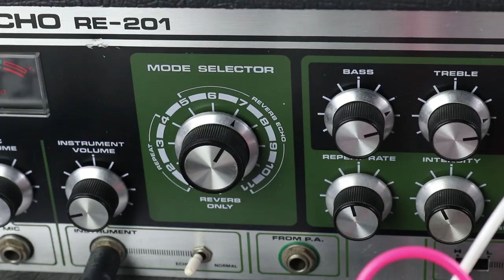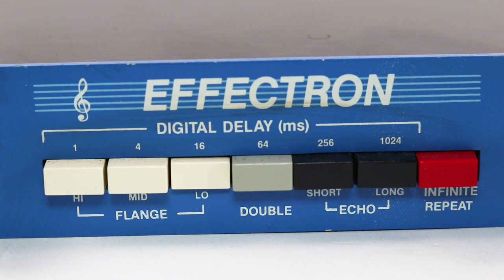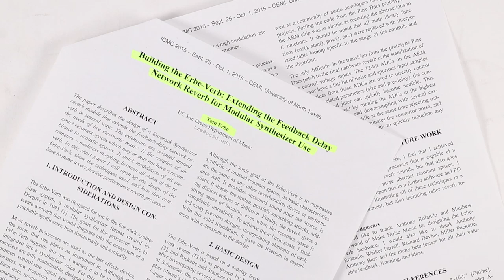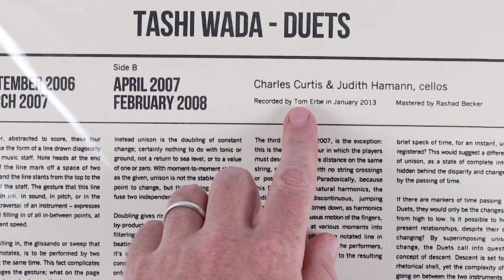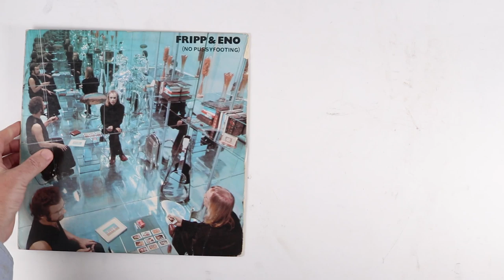Mimeophon Development: a conversation with Tom Erbe and Walker Farrell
As we were wrapping up development of the Mimeophon, Tom Erbe stopped by our shop to discuss his inspirations behind the module with Make Noise's Instrument Specialist Walker Farrell.

Tom Erbe (of Soundhack) has worked with us on several modules, including the Echophon, tELHARMONIC, Erbe-Verb and Morphagene.  Our latest collaboration, the Mimeophon, is a stereo, multi-zone color audio repeater, and is a modern take on various historical sound copying, echo and repeating devices.  More information on the module (including its manual) can be found

We hope to be adding more content like this to our channel— if you liked it, be sure to give it a thumbs up and let us know in the comments what you'd like to see us cover next!